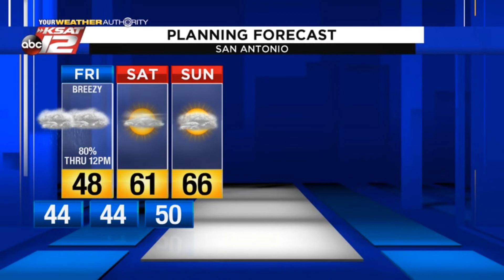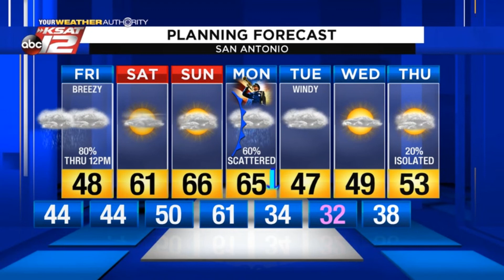Adam's Evening Update: 11/7/19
Big changes underway with today's cold front, and there's another one coming down the pike.